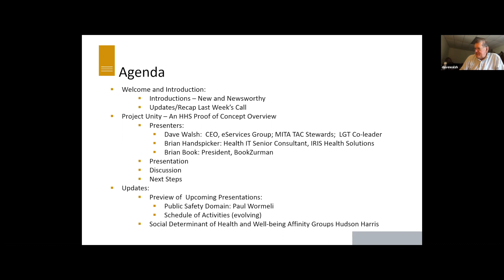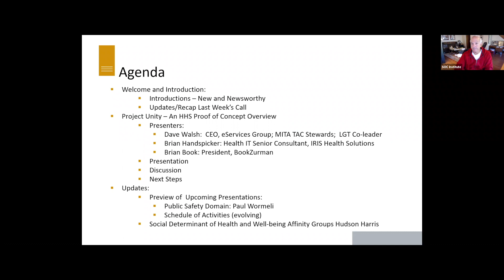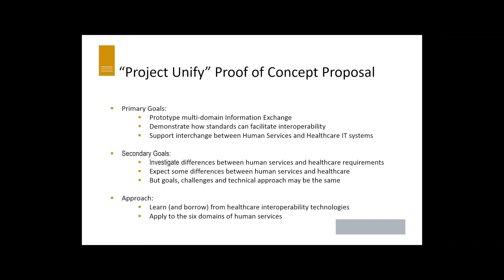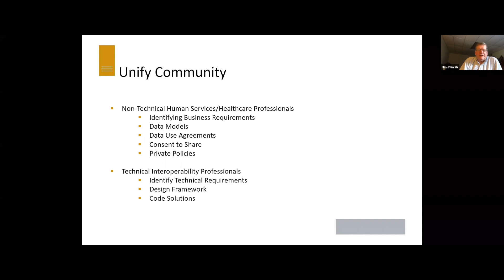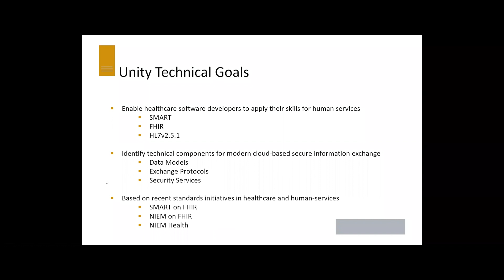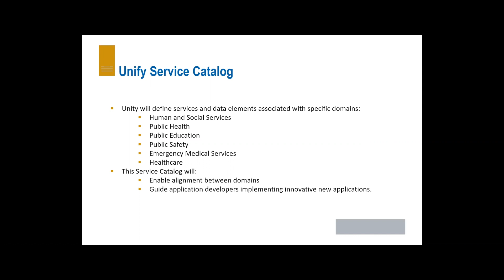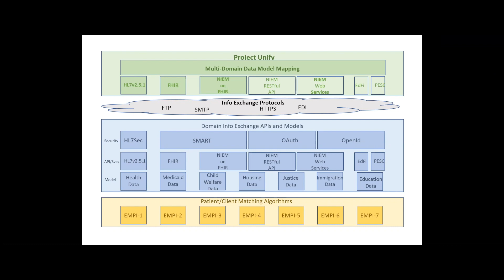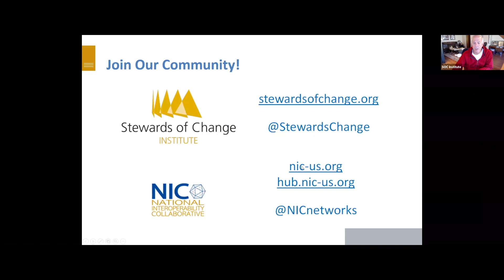Project Unify: Developing a POC for Interoperability between Health and HS - NIC LGT Call 10/04/19